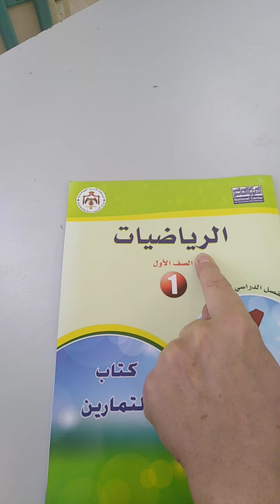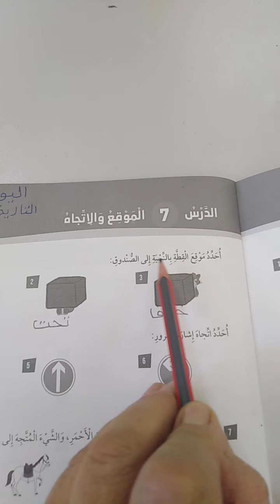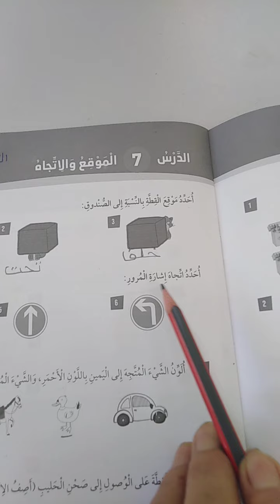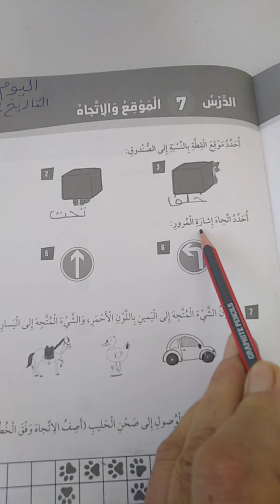October 13, 2020